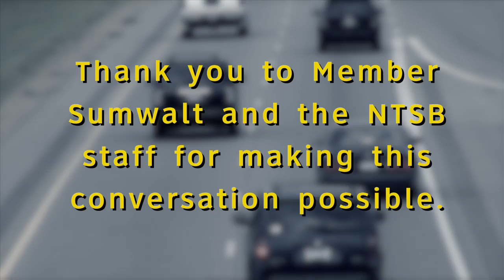Distracted Driving: What is it?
NTSB Board Member Robert Sumwalt answers the question - What is Distracted Driving?